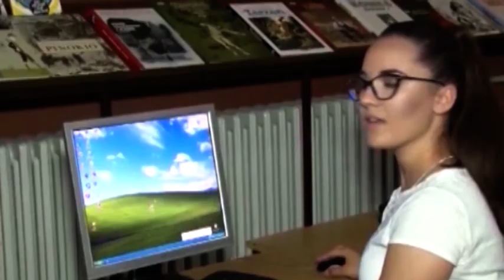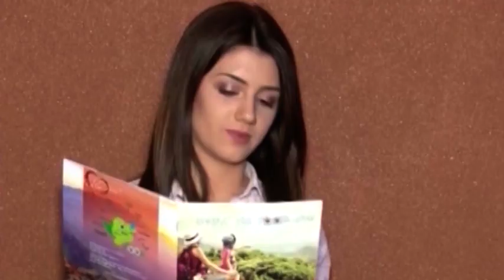Danas je dan mladih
Međunarodni dan mladih, 12. avgust, posvećen je problemima mladih širom sveta,  kao datum kada se ukazuje na to koliko je važno dati im priliku da doprinesu promenama u svom okruženju. Ove godine tema je angažovanje na lokalnom, nacionalnom i globalnom nivou u radu nacionalnih i međunarodnih institucija i veća prisutnost i jačanje uloge mladih u zvaničnoj politici.
Generalna skupština UN prihvatila je 1999. godine preporuku Svetske konferencije ministara zaduženih za omladinu da se 12. avgust proglasi za Međunarodni dan mladih. Prema podacima Ujedinjenih nacija polovina svetske populacije je mlađa od 25 godina. Podsticanje aktivizma mladih i učešće u programima Ujedinjenih nacija za mlade jedan je od najvažnijih ciljeva obeležavanja ovog dana.